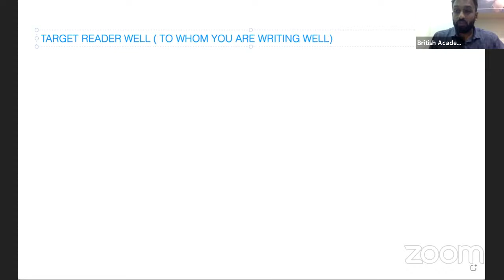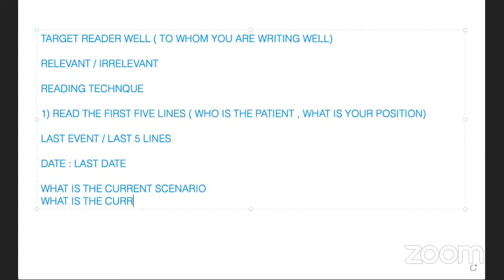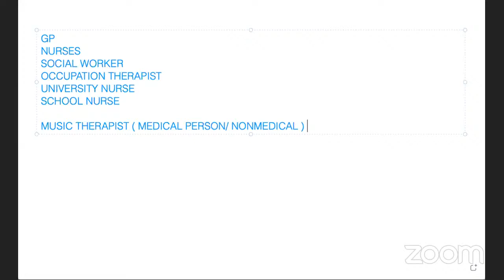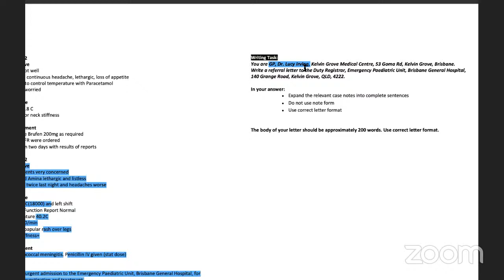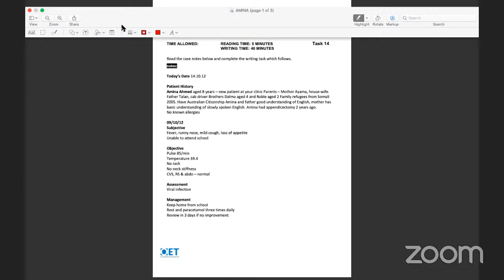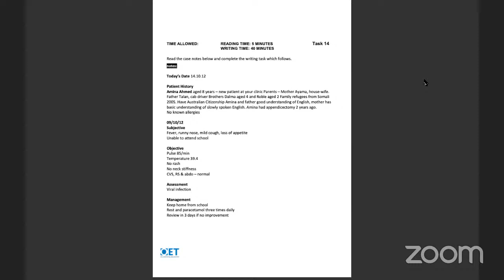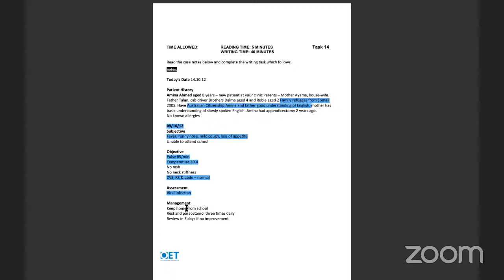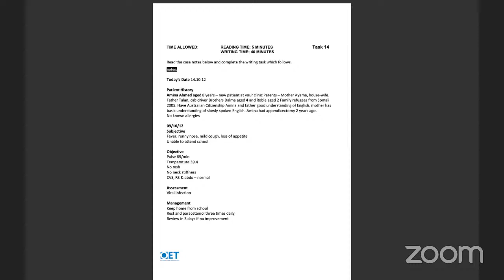OET LETTER ( GROUP LIVE LESSON)